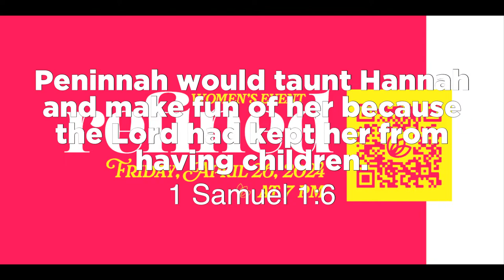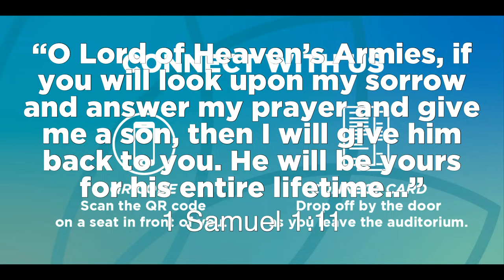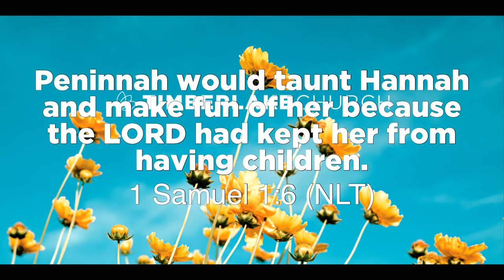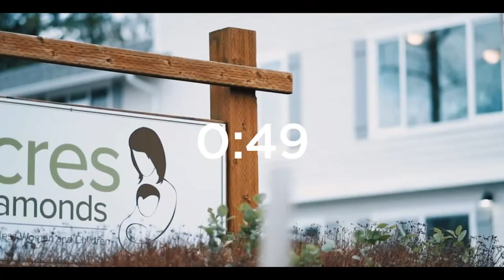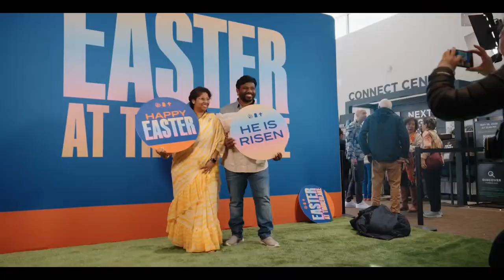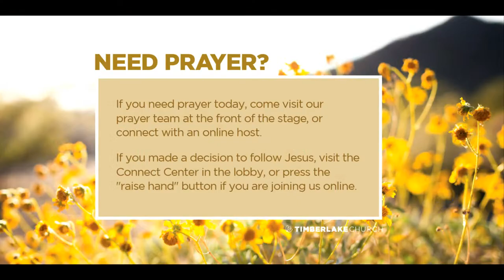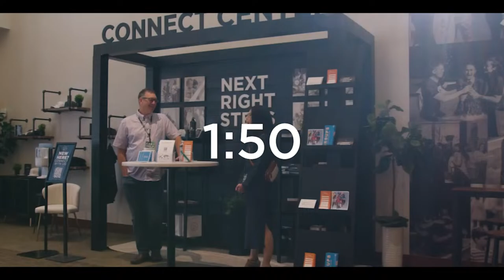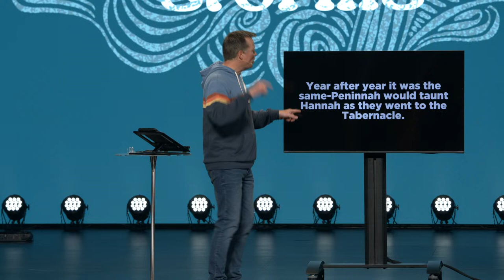How to Make Sense of Life's Storms | Dave Nelson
SURVIVING STORMS — HOW TO MAKE SENSE OF LIFE’S STORMS
DAVE NELSON | APRIL 14, 2024

THREE REALITIES OF LIFE’S STORMS:

1. EVERYONE ENCOUNTERS STORMS
2. NOBODY GETS TO CHOOSE THEIR STORMS
3. WE CAN CHOOSE HOW WE RESPOND TO STORMS

STORMS IMPACT OUR EMOTIONS.

• WE BECOME EMOTIONALLY NUMB.

• WE BECOME DISPROPORTIONALLY EMOTIONAL.

“I can’t carry all these people by myself! The load is far too heavy! If this is how you intend to treat me, just go ahead and kill me. Do me a favor and spare me this misery!”

Yet I curse the day I was born! May no one celebrate the day of my birth. I curse the messenger who told my father, “Good news—you have a son!”
Jeremiah 20:14-15 (NLT)

“I would rather be strangled—rather die than suffer like this. I hate my life and don’t want to go on living...”
Job 7:15-16 (NLT)

STORMS CAN SERVE A PURPOSE.

Elkanah had two wives, Hannah and Peninnah. Peninnah had children, but Hannah did not.
1 Samuel 1:2 (NLT)

But to Hannah he gave a double portion because he loved her, and the Lord had closed her womb.
1 Samuel 1:5 (NIV)

Peninnah would taunt Hannah and make fun of her because the Lord had kept her from having children. Year after year it was the same—Peninnah would taunt Hannah as they went to the Tabernacle. Each time, Hannah would be reduced to tears and would not even eat.

“Why are you crying, Hannah?” Elkanah would ask. “Why aren’t you eating? Why be downhearted just because you have no children? You have me—isn’t that better than having ten sons?”
1 Samuel 1:6-8 (NLT)

Hannah was in deep anguish, crying bitterly as she prayed to the Lord. And she made this vow: “O Lord of Heaven’s Armies, if you will look upon my sorrow and answer my prayer and give me a son, then I will give him back to you. He will be yours for his entire lifetime...
1 Samuel 1:10-11 (NLT)

But Samuel, though he was only a boy, served the Lord. He wore a linen garment like that of a priest.
1 Samuel 2:18 (NLT)

Meanwhile, the boy Samuel grew taller and grew in favor with the Lord and with the people.
1 Samuel 2:26 (NLT)

And we know that God causes everything to work together for the good of those who love God and are called according to his purpose for them.

OFTEN, WE FIND PURPOSE AFTER THE STORM.

EVERY STORM EVENTUALLY ENDS.

We were crushed and overwhelmed beyond our ability to endure, and we thought we would never live through it. In fact, we expected to die. But as a result, we stopped relying on ourselves and learned to rely only on God, who raises the dead. And he did rescue us from mortal danger, and he will rescue us again. We have placed our confidence in him, and he will continue to rescue us.
2 Corinthians 1:8b-10 (NLT)